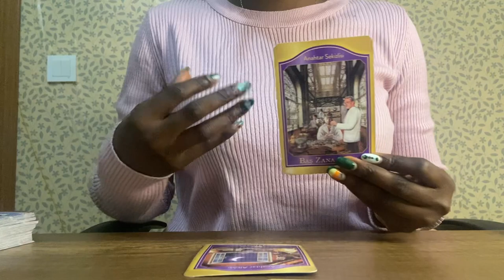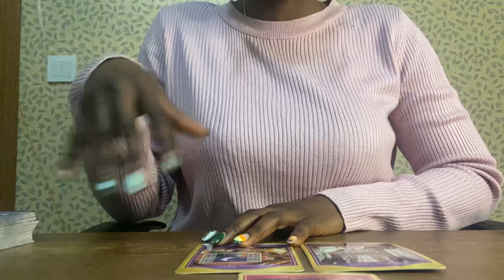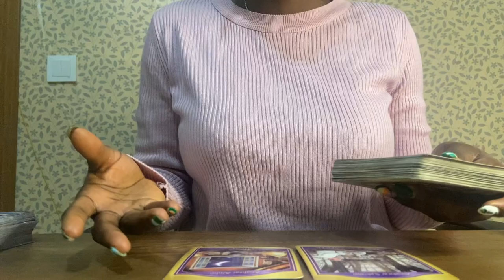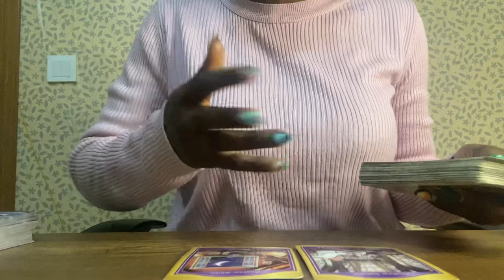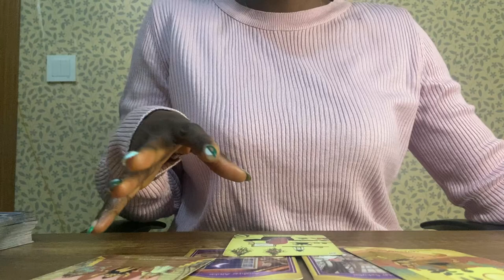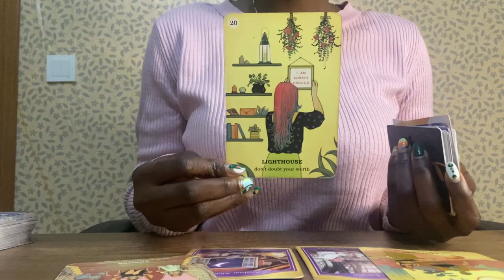Congratulations on this level up! You’ve completed a cycle. Your training wheels are coming off.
When you surrender your will to the care of spirit, you allow the Universe to show up for you in ways unforeseen 🤩🥳 789, 1920, 4545